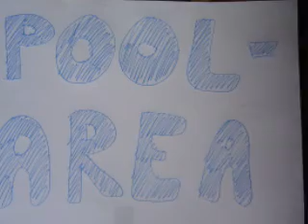Poolparty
4 Jahre Poolpartys